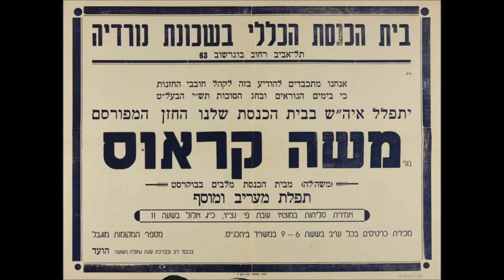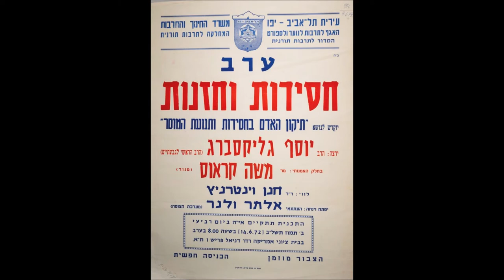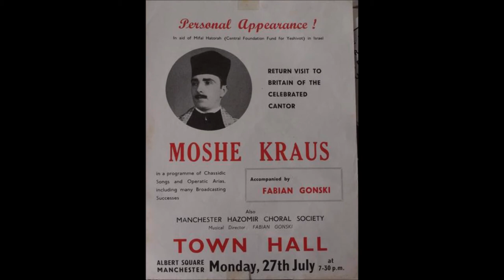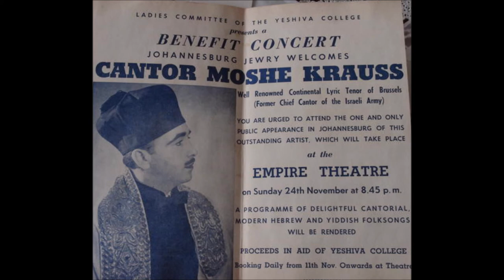Cantor Moshe Kraus - Ki Lekach Tov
KRAUS, MOSHE
KRAUS, MOSHE (1923– ), ḥazzan. Kraus is a native of Ungvar in Czechoslovakia. He learned cantorial liturgy from his ḥassidic father, and together they sang in the synagogue. He studied in yeshivot, was ordained as rabbi, and went to Vienna to study under the well-known cantor Yehuda Leib Miller. Kraus served as cantor in Marmoresh, Szeged, and Budapest. During the Holocaust he was imprisoned in extermination camps, but miraculously survived. He joined Tito's partisans and after the war went to Bucharest where he was appointed cantor to the Malbim synagogue. From 1946 to 1949 he served as cantor and rabbi in Germany and in 1949 moved to Israel, joining the Israel Defense Forces, where he became the first chief cantor. He appeared in concerts and led prayers in the main Jewish centers of Europe. He served as cantor in the Oxford Street synagogue in Johannesburg, South Africa, and also officiated in Mexico, Venezuela, and Canada, finally making Ottawa his residence. He made records of cantorial liturgy and ḥasidic tunes and also composed prayer-tunes and ḥassidic melodies.